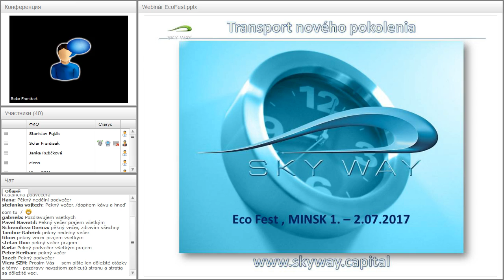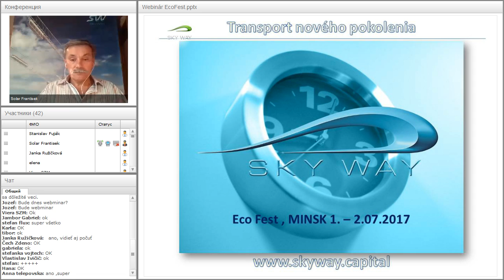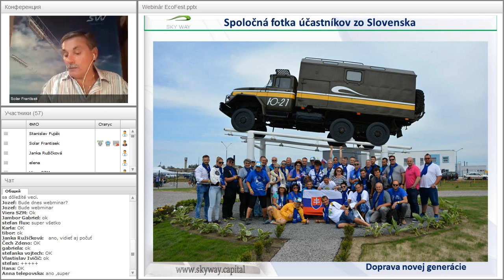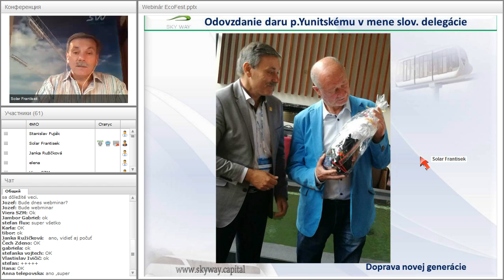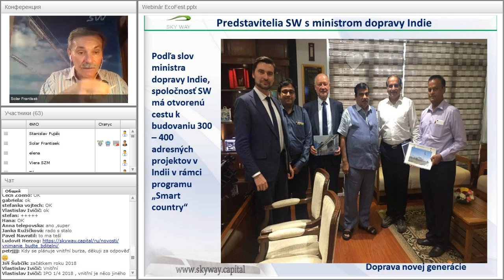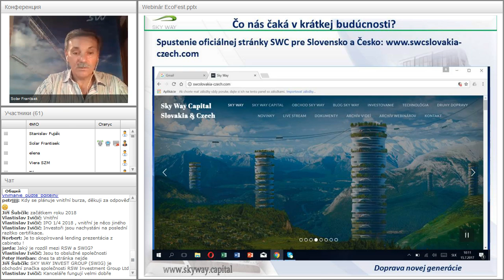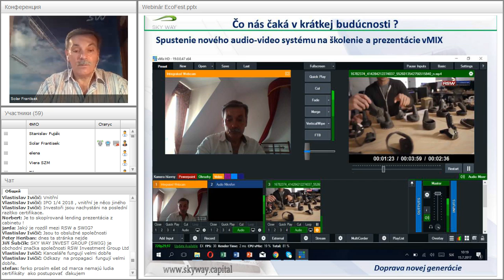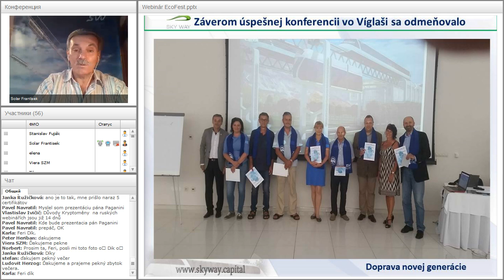Вебинар от 16.07.2017. echnický webinár pre registrovaných členov projektu SkyWay. Чехия/Словакия.